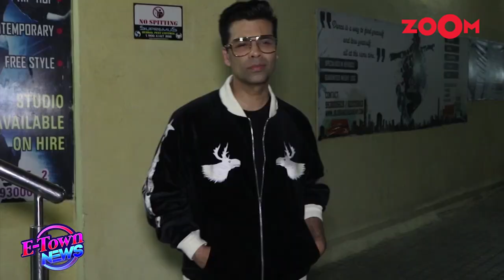Kartik Aaryan & Karan Johar avoid CLASH with Aditya Chopra & Hrithik Roshan's War 2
Karan Johar and Kartik Aaryan's new film, a war drama, initially faced a clash with Hrithik Roshan's "War 2," scheduled for Independence Day 2025. However, to avoid the clash, a new release date is being reworked for their collaboration. Watch to know more.